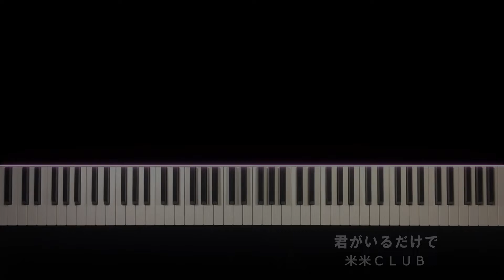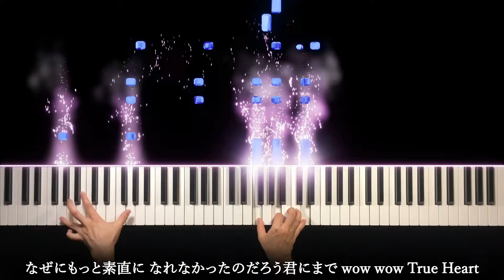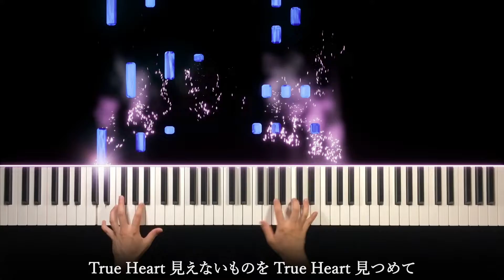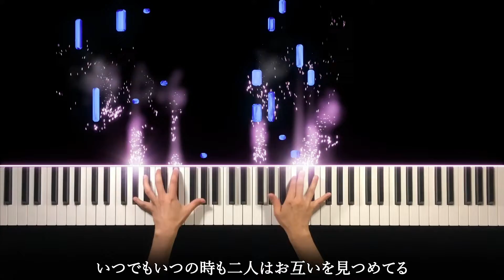君がいるだけで - 米米CLUB (ピアノ カバー) 歌詞付き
米米CLUBの「君がいるだけで」をピアノ演奏しました！！
この曲は誰もが一度は聴いたことがある名曲ですよね～😁🎶